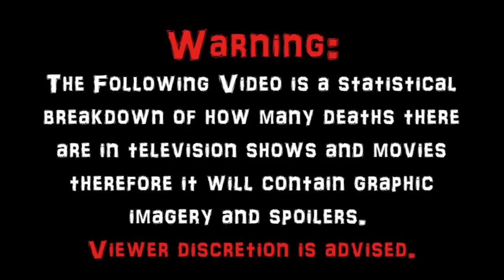Finding Nemo (2003) Carnage Count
A Statistical Break Down of How Many Kills in Finding Nemo.

To Support this Film